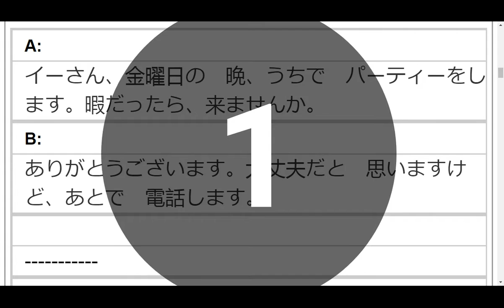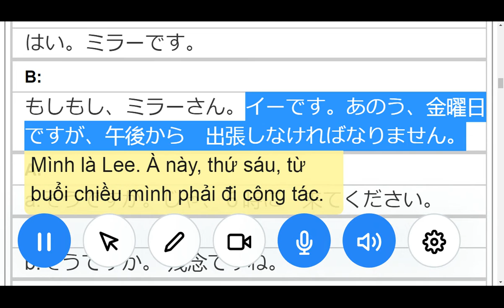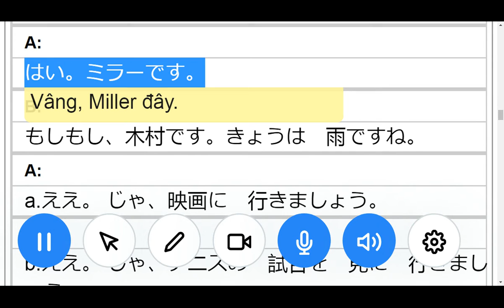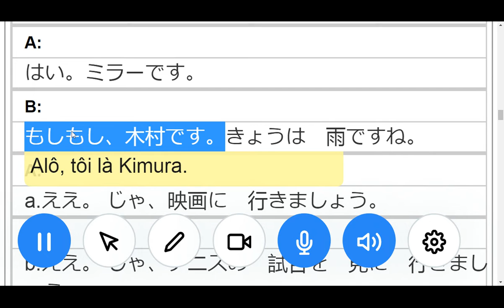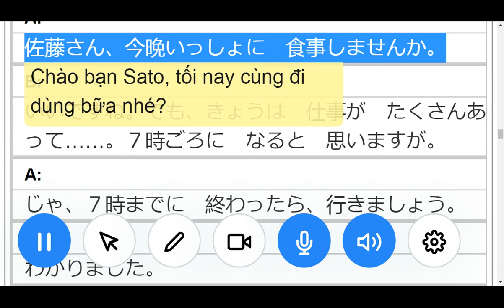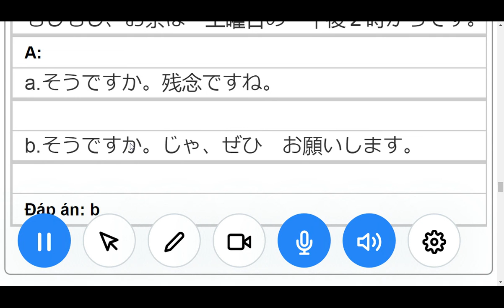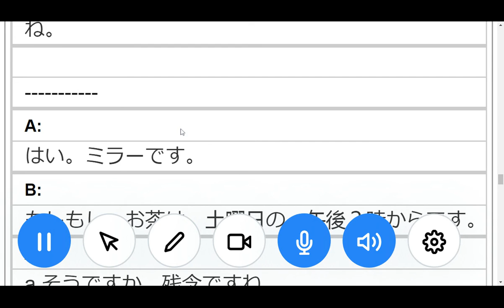bài 23 tôi muốn đi nhưng mà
những câu nói thường gặp trong giao tiếp
những mẫu câu không thể không biết trong tiếng Nhật
vật vã với tổng hợp mẫu câu n3
cách đối đáp tình huống
nghe nói là có vẻ như らしい
tôn kính ngữ, khiêm nhường ngữ
cách nói chuyện của giới trẻ
trời nóng và động đất
n5 ôn tập trợ từ 1
những câu hỏi thông dụng
n5 ôn trợ từ 2
tổng hợp thể te n5
những câu động viên người bạn của mình
văn nói và văn viết
bài 24 ひとをVてあげます。ひとにＮをVてあげます。ひとのＮをＶてあげます
bài 24 tôi đã sửa xe đạp cho cô ấy
bài 24 tôi chuyển nhà giúp cho nhé
bài 24 công việc kaigo là như thế nào
bài 24 hôm qua là sinh nhật của tôi
bài 25 nếu bị ốm tôi sẽ không học bài
bài 25 dù có xem thì cũng không hiểu
bài 25 nếu anh ấy đến thì hãy báo cho tôi biết nhé